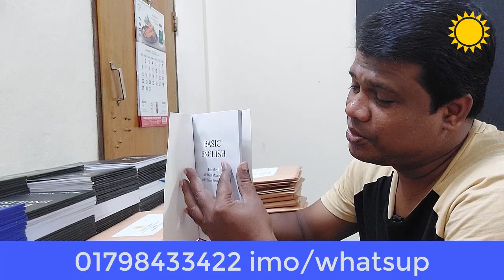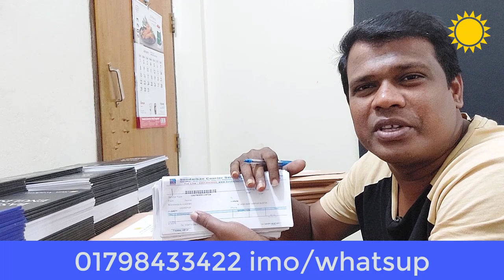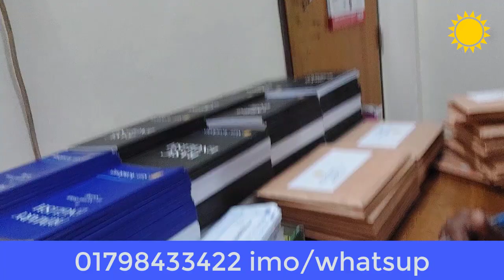আপনাদের কাছে আমরা যেভাবে বইগুলো পাঠাই…,Books,Sun Academy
বই এবং অনলাইন লাইভ ক্লাসে ভর্তির জন্য যোগাযোগ করুনঃ 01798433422 এই নাম্বারে ইমু বা হোয়াটসআপে